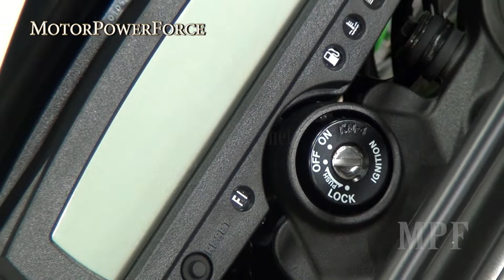2020 Kawasaki KLX250 Off-Road Adventure Bike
Kawasaki Motorcycle